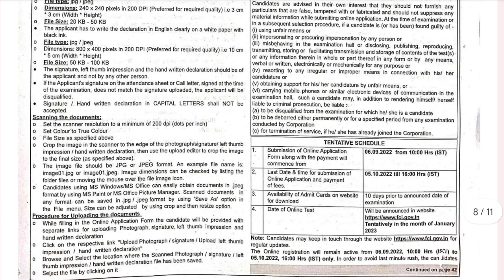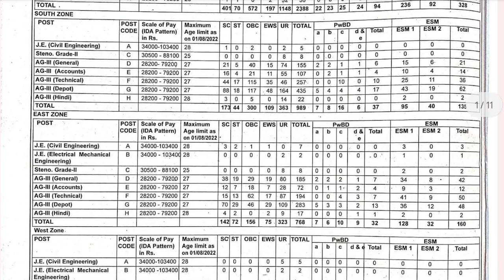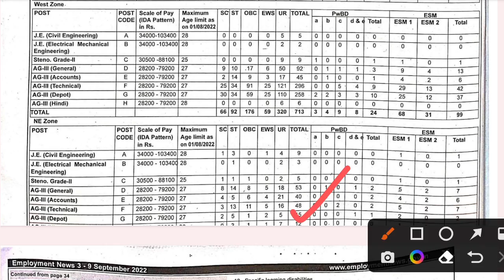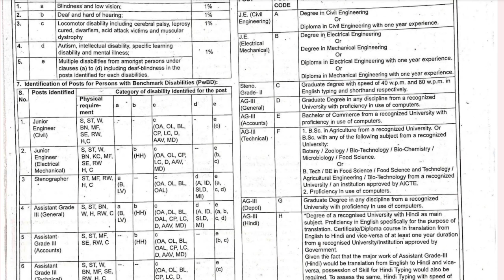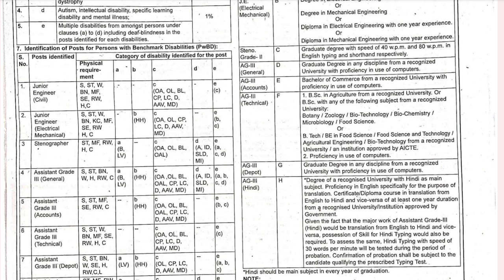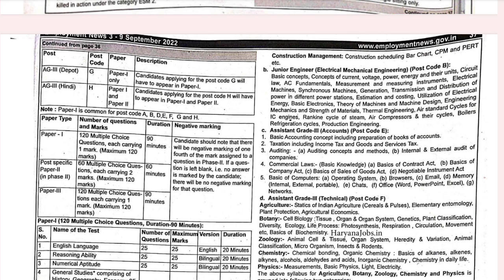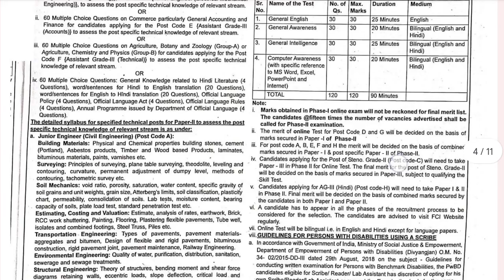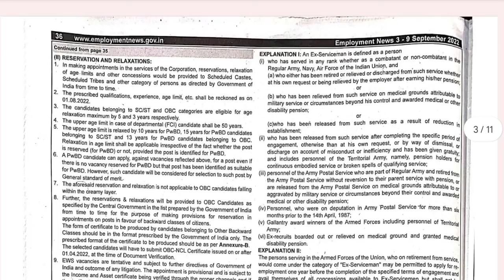Latest Government jobs Recruitment 2022 | FCI 5,043 Jobs Notification Details in Telugu